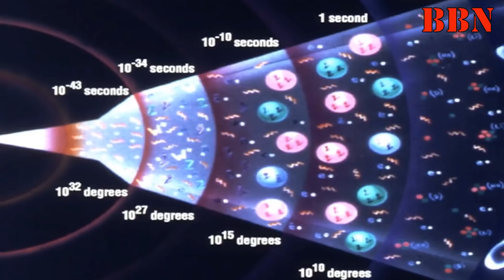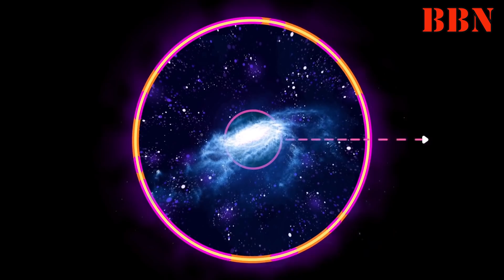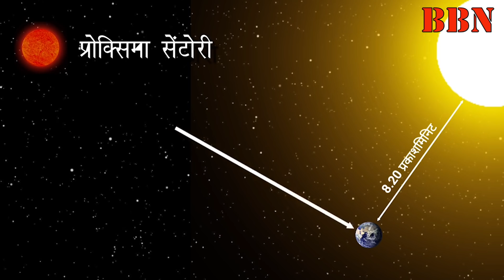हम ब्रह्मांड मे कहाँ तक जा सकते है ?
आप जब भी रात्री में आकाश की तरफ देखते होंगे, तो आपको लगता होगा की ये टिमटिमाते तारे हमेशा ऐसे ही बने रहेंगे, परन्तु सच तो ये है,  के तारे  भी  पैदा भी होते है, और मरते भी है,   अगर हम अपनी आकाश गंगा मिल्की वे की ही बात करे, तो वैज्ञानिक गणना के अनुसार, हमारी आकशगंगा के एक सीरे से लेकर दुसरे सिरे तक की दुरी करीब दो लाख प्रकाश वर्ष की है, जिसका सीधा सा मतलब है, के यदि हम प्रकाश की गति भी हासिल करले, तो भी हमे सिर्फ अपनी आकशगंगा में घुमने के लिए दो लाख सालो का समय चाहिए,

दो लाख प्रकाश वर्षो तक फैली हमारी आकाशगंगा में करीब दस हजार करोड़ तारे मौजूद है। जरा सोचिये के वर्तमान समय में हमारी आकशगंगा में, प्रति वर्ष कितने नए तारो का जन्म होता होगा, हज़ारो का, लाखो का या करोडो तारो का,  वास्तव में हमारी गैलेक्सी में प्रतिवर्ष,, औसतन सिर्फ तीन नए तारे ही जन्म लेते है,  ऐसा इसीलिए है, क्योंकि ब्रह्मांड में जितने तारो ने जन्म लेना था, उतने तारे पहले ही जन्म ले चुके है, हम इंसान, अभी जिस समय में जी रहे है, उस समय में नए तारो के बनने की प्रिक्रिया, लगभग थम सी गई है, और अब ब्रह्मांड अपने अंत की और बढ़ रहा है,